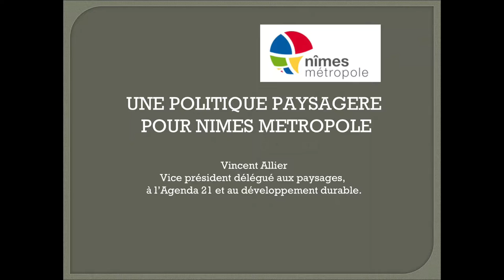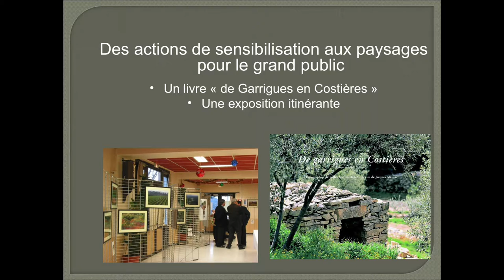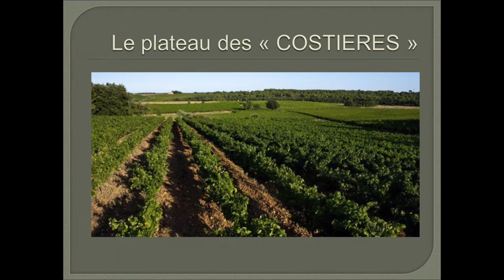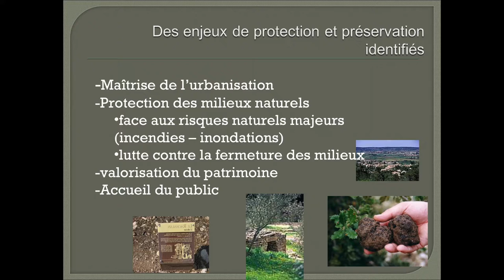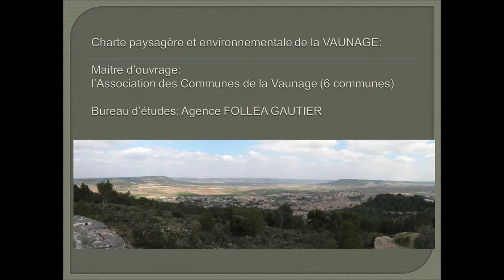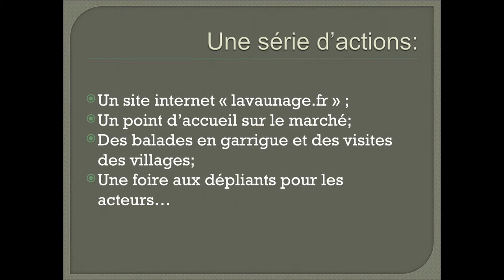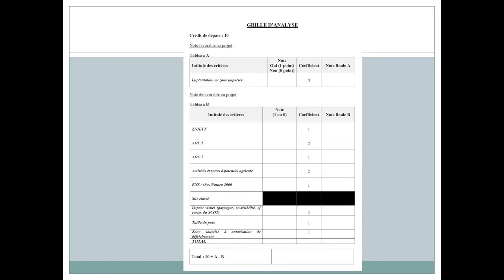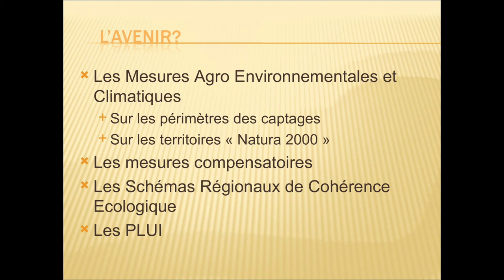Nîmes Métropole : Politique de paysage engagée depuis dix ans avec les acteurs locaux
PAYSAGES DE L'APRÈS-PÉTROLE
Faire du paysage une approche de travail pour construire un TEPOS

De même que l’usage des énergies fossiles et les équipements de fournitures énergétiques ont eu des impacts paysagers considérables, les installations d’énergies renouvelables contemporaines et leurs usages vont également avoir des impacts paysagers qui peuvent susciter des réactions de défiance. C’est pourquoi la transition énergétique ne peut pas être traitée que de façon technique et par la seule application de modèles normés. Une relation forte est à construire avec le territoire.
Comment les approches paysagères peuvent-elles permettre de spatialiser et de mettre en cohérence les projets, et de guider les maitres d’ouvrage vers des solutions d’aménagement bien adaptées aux caractéristiques du territoire et bien acceptées par les populations ?
Comment faire de la transition énergétique un projet sociétal de territoire ?

Animateurs :
Mathilde KEMPF, Régis AMBROISE et Yves GORGEU, collectif Paysages de l’Après-Pétrole

Expériences/Intervenants :
Expérience du Saint-Varentais avec l’Ecole du Paysage de Versailles - Claire LAUBIE, paysagiste et enseignante à l’ENSP Versailles - Pascale GIRAUD, Architecte Conseil à la CC du Thouarsais

Politique de paysage et de développement durable engagée depuis dix ans avec les acteurs locaux - Vincent ALLIER, Vice-président de Nîmes Métropole, délégué au développement durable

Cet atelier s'est déroulé le jeudi 3 septembre 2015 à Thouars, dans le cadre des 5e rencontres nationales "énergie et territoires ruraux, vers des territoires à énergie positive".